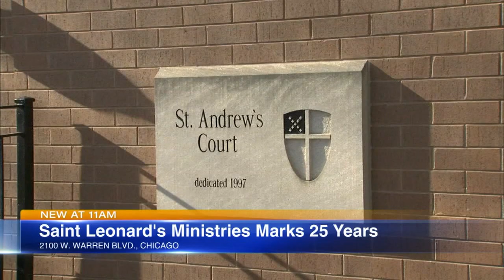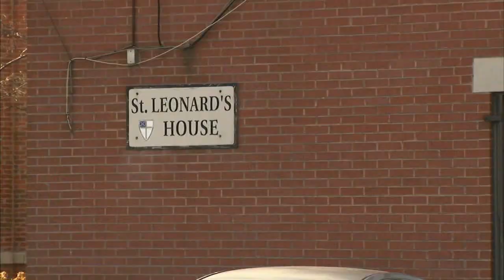St. Leonard's Ministries celebrates 25 years of helping formerly incarcerated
Saint Leonard's Ministries is celebrating its 25th anniversary of Saint Andrew's Court.